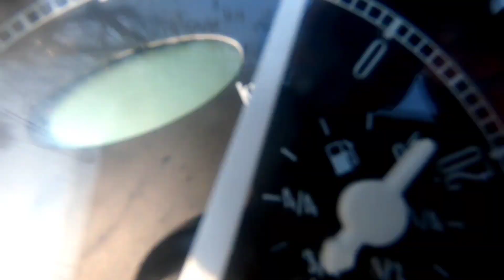Tezpur Second Hand Bike Assam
Second Hand Bike Tezpur Assam

Keep Supporting